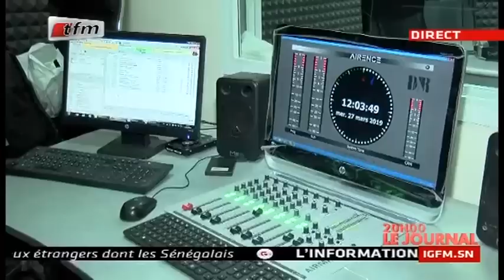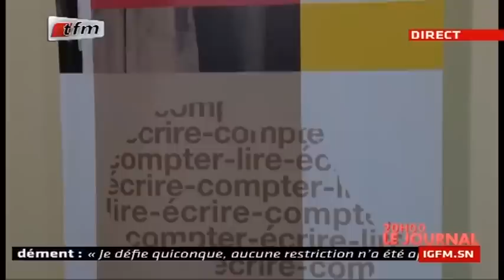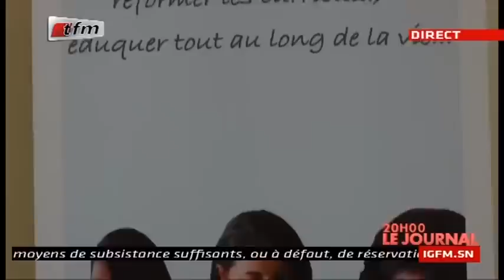REPLAY - JT Français 20h - Pr : CHEIKH TIDIANE DIAHO - 27 Mars 2019